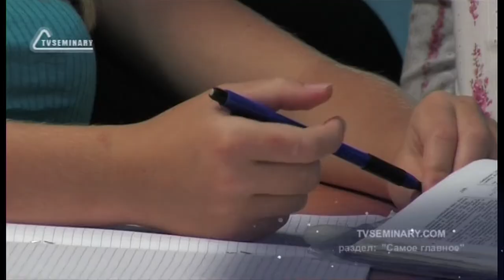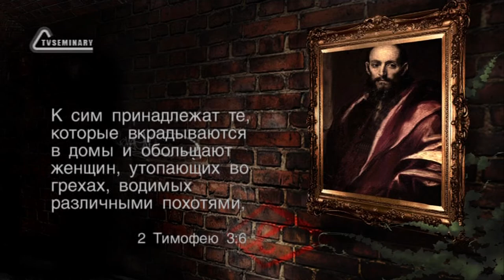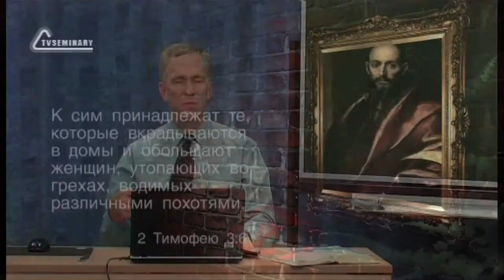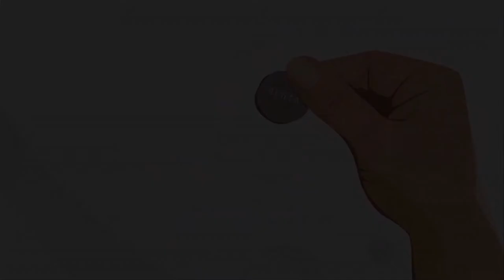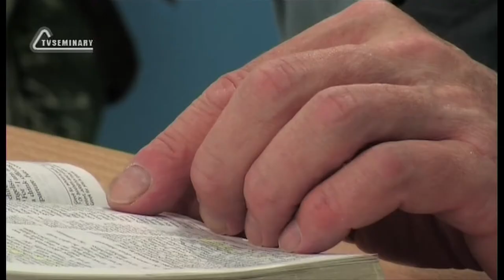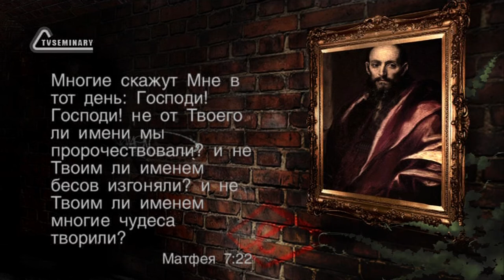TVS BS239 RUS 27